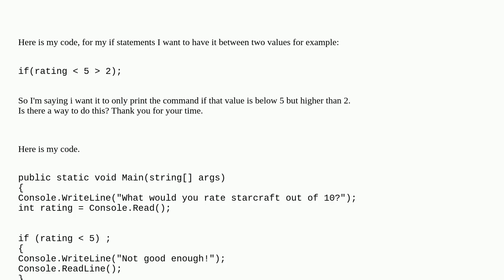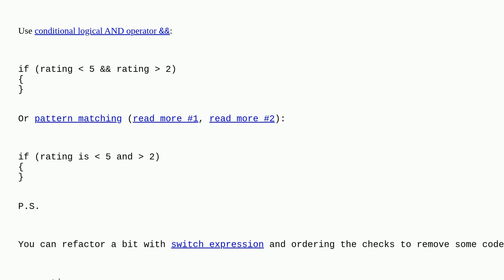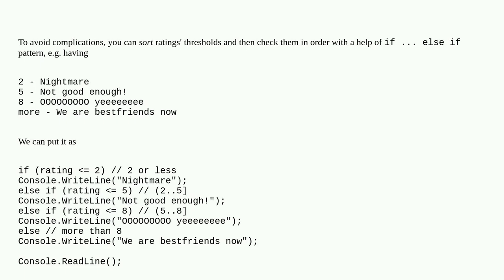How do i write an if statement to be between two values?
A special thanks goes out to the community

  if-statement c#